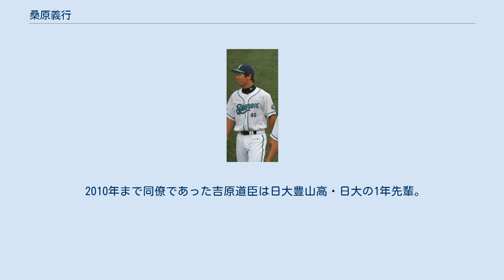桑原義行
桑原 義行（くわはら よしゆき、1982年6月15日 - ）は、東京都北区出身の元プロ野球選手（外野手）。
 日大豊山高校時代、3年時の夏に第82回全国高等学校野球選手権大会に出場。
 高校卒業後は、日本大学へ進学。
2003年春季のリーグ戦で首位打者になる。
ベストナイン3度受賞。
4年生の時に全日本大学野球選手権大会で準優勝、日米大学野球日本代表に選ばれる。
 2004年度ドラフト会議にて横浜ベイスターズから8巡目指名を受けて入団。
二軍で好成績を残していたが、9月1日に左膝前十字靭帯断裂の手術を受けた。
 2006年、シーズン終盤に骨折で登録抹消となった小池正晃との入れ替えで初昇格の機会が巡って来ると、10月1日の対ヤクルト戦でプロ初安打。
 2007年は二軍では打率.283、6本塁打、26打点とまずますの成績を残すが、一軍昇格はならなかった。
2008年も2年連続で一軍出場なしに終わった。
 2009年は7月29日に一軍登録されるが、その後はヒットを打てず8月序盤に降格となる。
8月20日に一軍復帰後、8月26日の対阪神タイガース戦で、プロ入り1号となる代打本塁打を放つ。
 2010年は一軍出場は5試合に留まり、ヒットも1本と一軍の試合に出場した年の中では最低の成績となってしまった。
 2011年は1試合の出場に終わり、同年11月9日に戦力外通告を受けた。
同日、自身のブログで現役引退を表明した。
12月2日、自由契約公示された後に、横浜DeNAの球団職員となり、ベイスターズジュニアチームのコーチを務めた。
現在は二軍マネージャー。
 愛称は「ジェニー」。
高校・大学ではキャプテンを務めた。
高校時代は日大豊山高校で甲子園初出場し、本戦でも本塁打を放っている。
大学時代は4番を務めたこともある。
 2010年まで同僚であった吉原道臣は日大豊山高・日大の1年先輩。
那須野巧は日大の同期（横浜にも同期入団）。